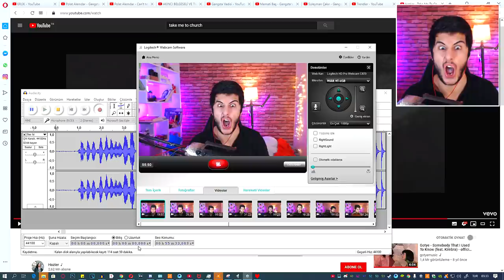BEN BİR KATİL MİYİM? UNDERTALE BÖLÜM 4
Hoşgeldiniz ben Eren, BEN BİR KATİL MİYİM? UNDERTALE BÖLÜM 4 videom ile karşınızdayım. Gerçekten güzel ve eğlenceli ve komik bir video oldu iyi seyirler.